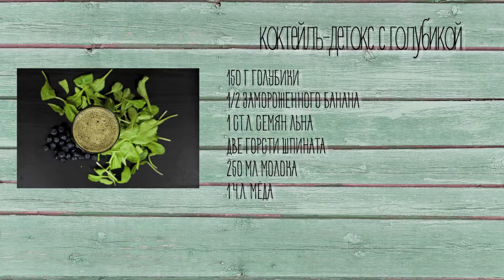Коктейль-детокс с голубикой